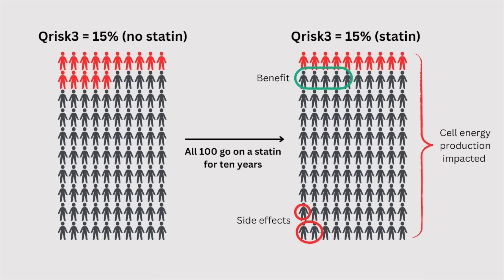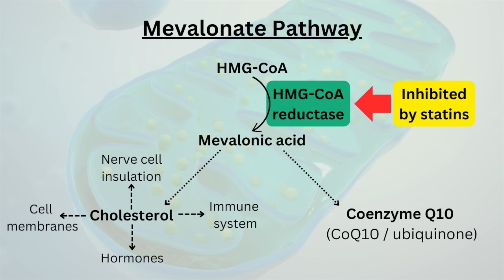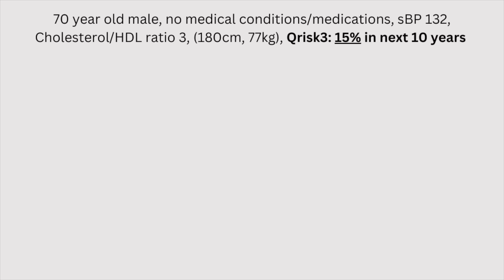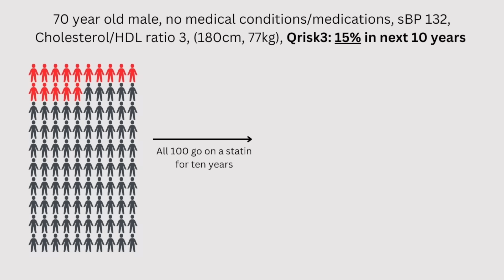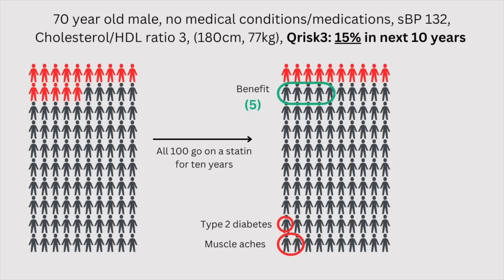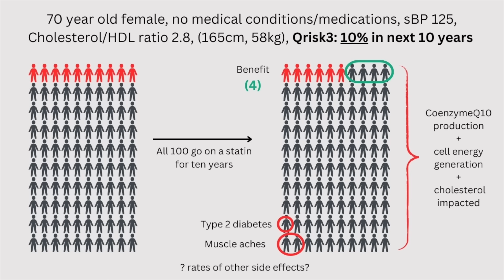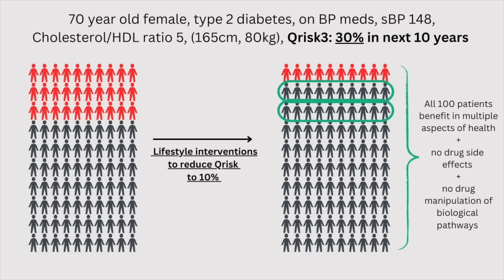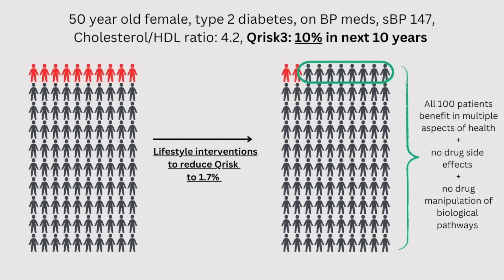Statins, cell energy production and official benefit charts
Official benefit charts for statins regularly put my patients off taking them. They did not think the risks and benefits of statins measured up in their favour. Statins impact energy production in mitochondria in several different ways including by inhibiting the mevolanate pathway which leads to the creation of cholesterol (reducing cholesterol up regulates LDL liver receptors and reduces LDL blood levels), but also to the creation of Coenzyme Q10, a key cofactor for energy production in the mitochondria of cells throughout your entire body. I discuss statin side effects including tiredness, weakness and muscle aches and pains, then go through charts regarding the benefits of statins in primary prevention to reduce risk of heart attack and stroke over the next 10 years.

The pictograms in this video were made by me to give the impression of the sort of pictograms my computer showed patients (using SystmOne). The risks have been calculated using the Qrisk3 calculator and the figures given for the benefits of statins have been double checked against those provided by NICE in 2023 with modelling based on high-intensity statin effect. Benefits for other Qrisk scores are also available

Consider statins for those with a 10 year risk less than 10%